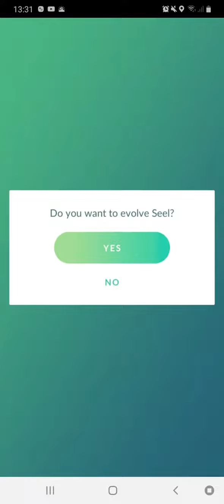Annmarie hedgehog has evolved her shiny seel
If you enjoy this shiny evolution just tell me what you think of my seel evolved leave comment section download tell me what's your thoughts on this evolution of my seel